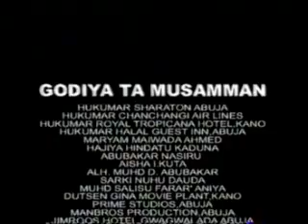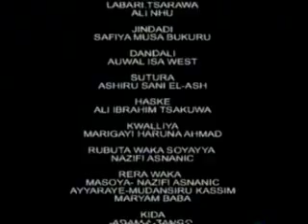Fil 'Azal 10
FKD Productions